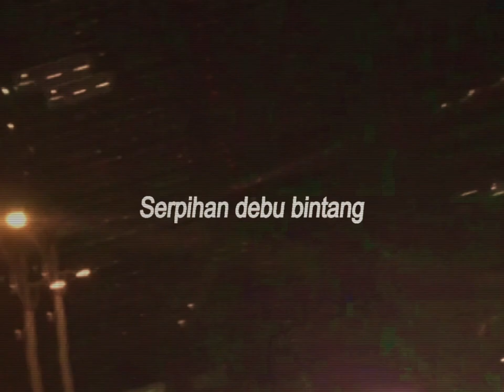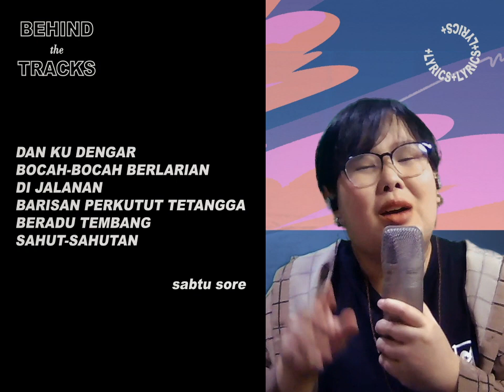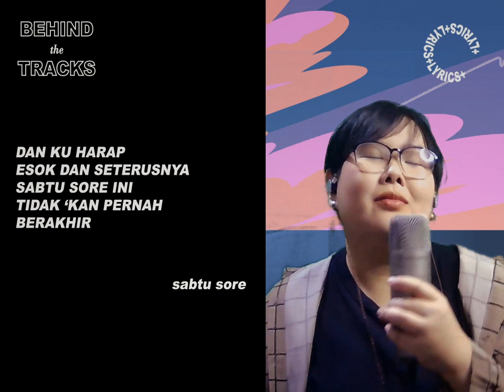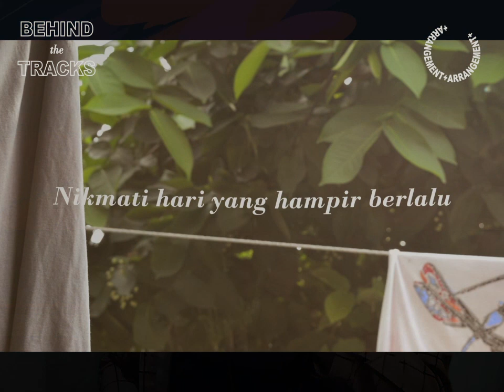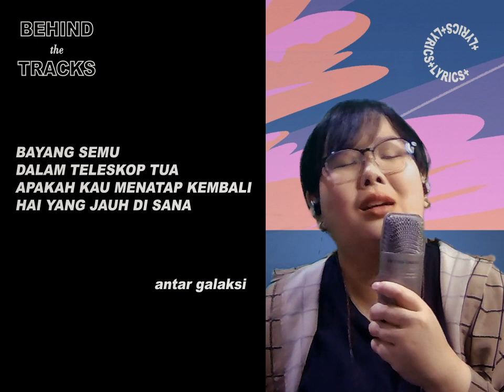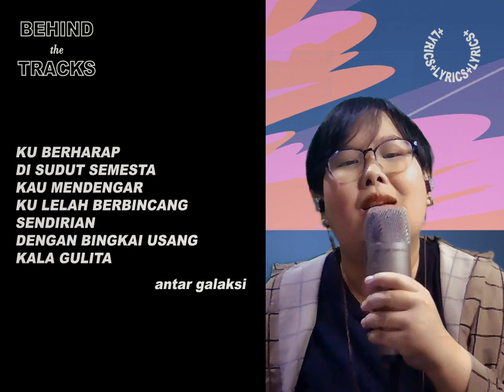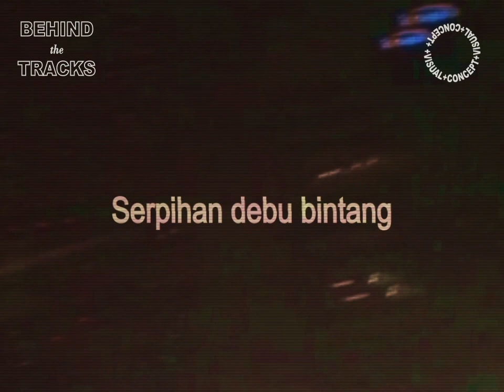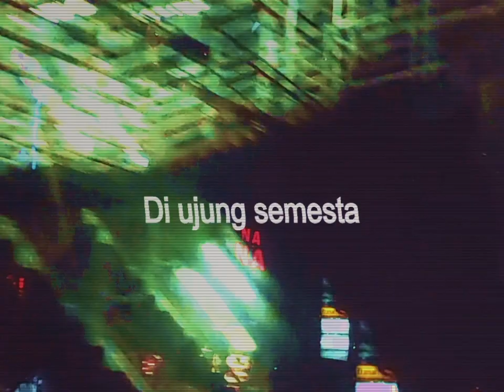BEHIND THE TRACKS: Sabtu Sore & Antar Galaksi | Episode 2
Selamat datang di episode kedua dari 'BEHIND THE TRACKS', sebuah seri yang terdiri dari 3 episode dimana kamu diajak untuk menyelam lebih dalam ke proses penulisan, aransemen, dan juga konsep visual dari EP terbaru djalto 'Meski Sewindu Kita Tak Berjumpa'.

Di episode kali ini, kita akan membahas secara mendalam mengenai lagu Sabtu Sore dan Antar Galaksi yang dirilis sebagai single sebelum EP ini dirilis secara digital.

Dengarkan di 'Meski Sewindu Kita Tak Berjumpa': lnk.to/MSKTB1